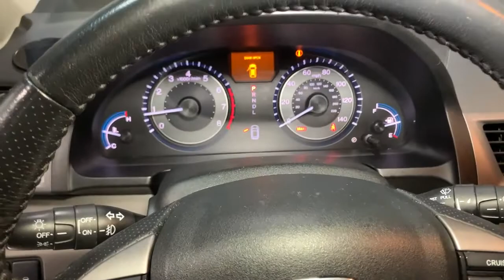2012 Honda Odyssey Hillside, Newark, Union, Elizabeth, Springfield, NJ 230058A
Taffeta White Used 2012 Honda Odyssey Touring available in Hillside, New Jersey at Route 22 Toyota. Servicing the Newark, Union, Elizabeth, Springfield, NJ area.

Taffeta White 2012 Honda Odyssey Touring FWD 6-Speed Automatic 3.5L V6 SOHC i-VTEC 24V FULLY LOADED!!! 7 PASSSENFER SEATING! ABS brakes Alloy wheels Bumpers: body-color DVD-Audio Electronic Stability Control Entertainment system Front dual zone A/C Heated door mirrors Heated Front Bucket Seats Heated front seats Illuminated entry Leather Seat Trim Low tire pressure warning Navigation System Power door mirrors Power moonroof Remote keyless entry Spoiler Traction control Turn signal indicator mirrors XM Radio.brbrSMART WAY! Are you tired of hidden fees and bogus rates ruining your search process? Now theres a way to avoid all of the nonsense. Introducing the smart way to buy from Route 22 Autos. The advantages of the smart way to buy are endless. There is no pressure throughout your search. You can finally feel at ease when purchasing a car. Since there are no hidden fees there are no The surprises or gimmicks revealed when you finally make a decision. Route 22 Autos salespeople are direct and value your time so there is no back and forth or confusion. They know its necessary for you to feel comfortable during the buying process and want to be trusted. The smart way to buy is smart for a reason. The team at Route 22 Autos does Internet research every day to discover the right price for you. They make sure to look at competitors pricing and numbers from industry experts so you can feel confident that youre getting the best offer possible. The main factors that contribute to your final cost are market value product availability days supply in the market and the product age color and equipment. Its easy to feel secure with the smart way to buy Thank you for visiting another one of Route 22 Toyotas online listings! Recent Arrival! 19/28 City/Highway MPGbrbrAwards:br * 2012 KBB.com Best Resale Value Awards * 2012 KBB.com 10 Most Comfortable Cars Under $30000 * 2012 KBB.com 10 Best Family Cars * 2012 KBB.com 10 Best Used Family Cars Under $15000 * 2012 KBB.com Brand Image AwardsbrKelley Blue Book Brand Image Awards are based on the Brand Watch(tm) study from Kelley Blue Book Market Intelligence. Award calculated among non-luxury shoppers. Kelley Blue Book is a registered trademark of Kelley Blue Book Co. Inc.